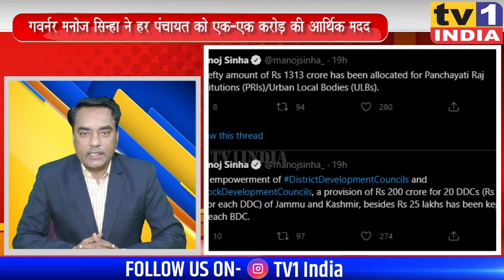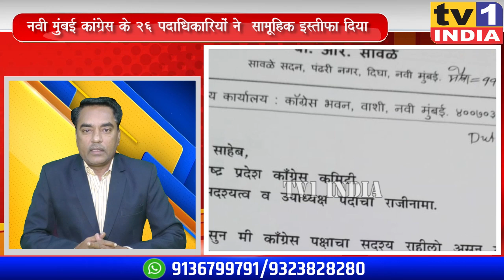Khabar Din Bhar | खबर दिन भर में देखिए देश की 10 अहम खबरें । 26.03.2021